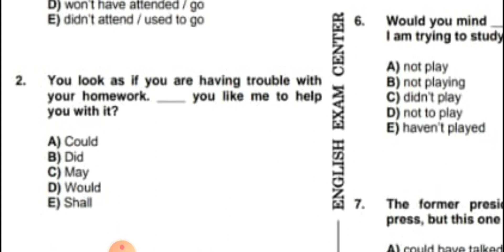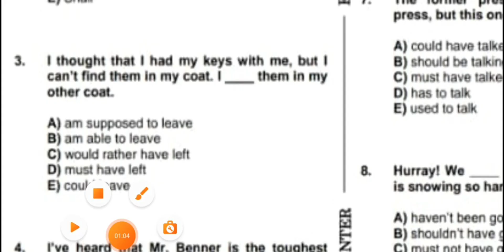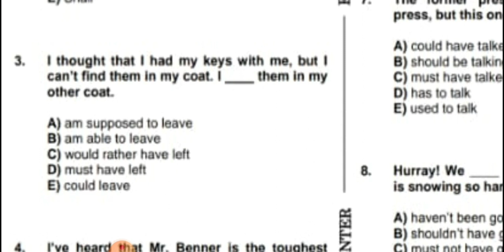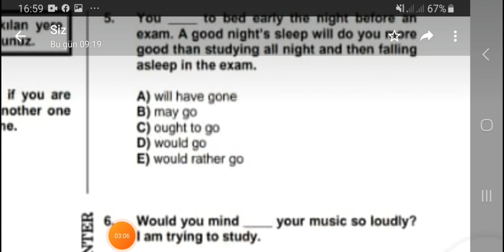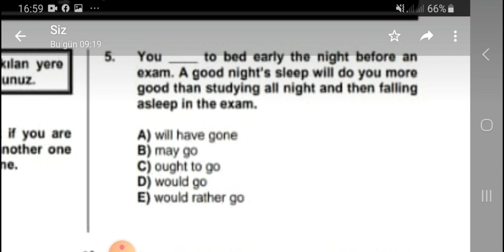Şəhla müəllimə | İngilis dili-5 ədəd test izahı